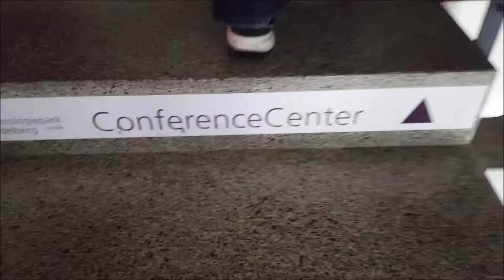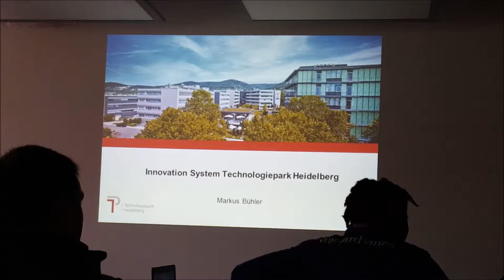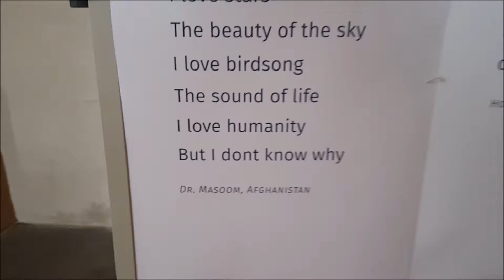Europe Vlog #13-Exploring the Heidelberger Schloss (Castle)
We go out and explore the Heidelberger Schloss (Castle)!